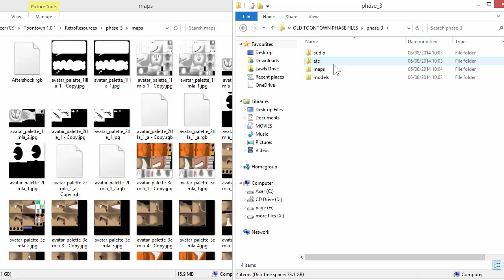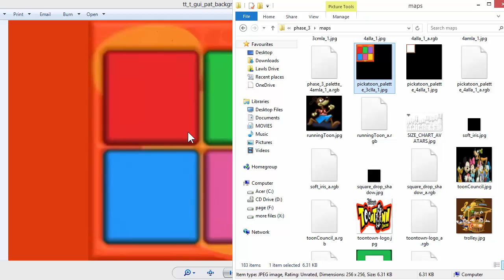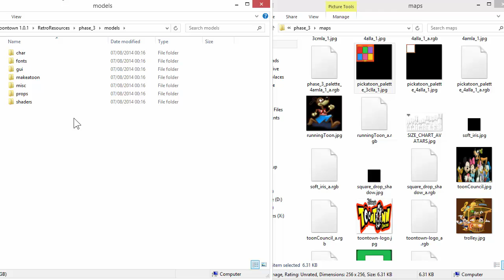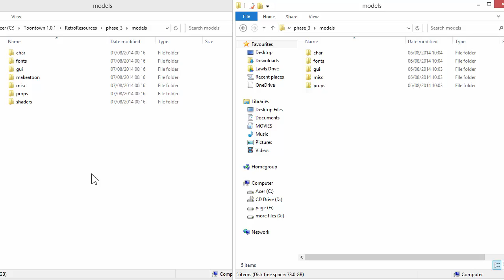How To Modify Textures In Toontown Offline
REMEMBER TO BACK UP YOUR RETRORESOURCES FOLDER
I hope I've helped people